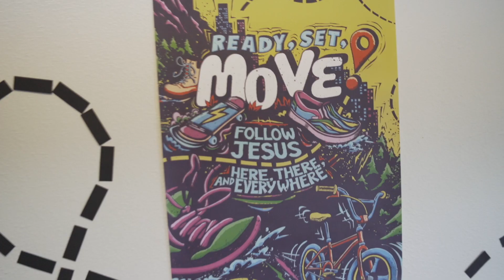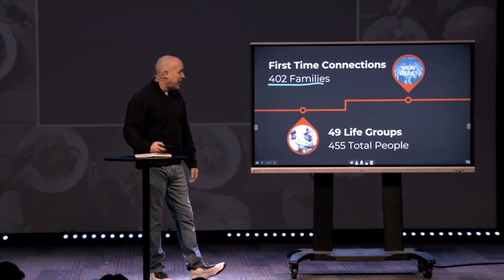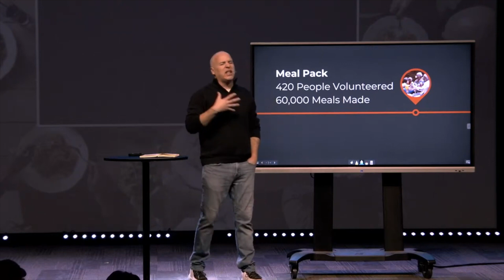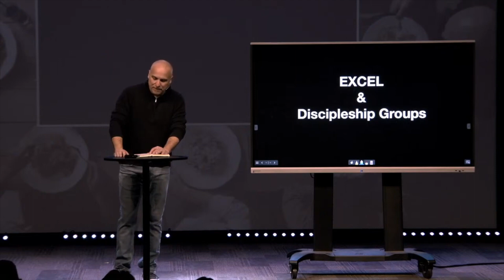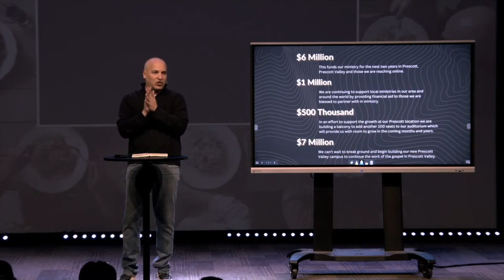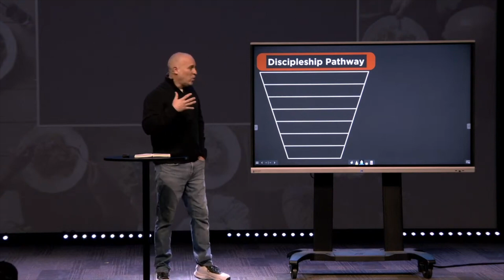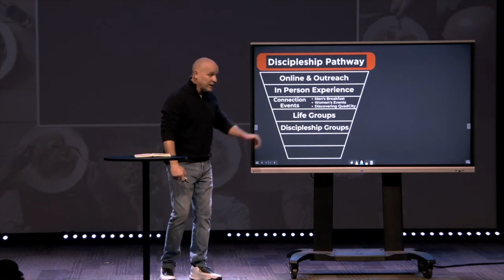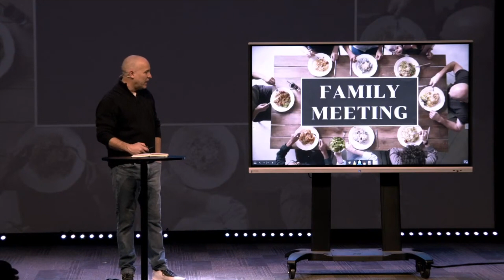Family Meeting | 2023 Review (Jason Price)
For our annual Family Meeting, we review all that happened at QuadCity during 2023 and discuss upcoming things to look forward to in 2024.